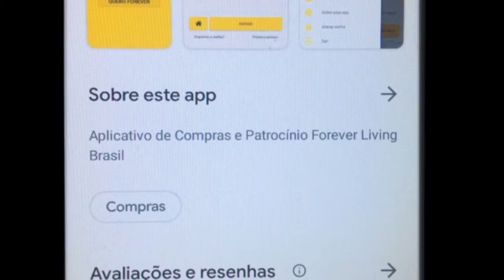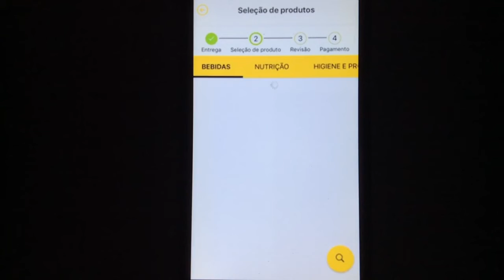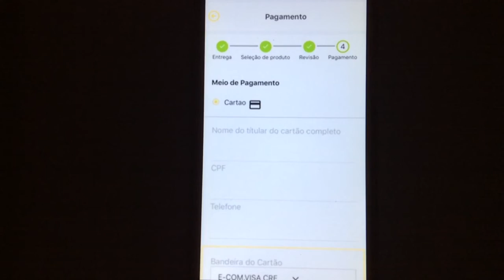APP FOREVER LIVING BRASIL - Baixe e se inscreva.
Como fazer, como baixar, como usar?